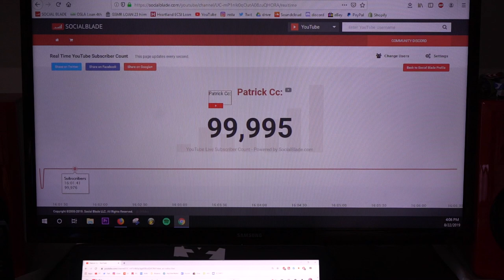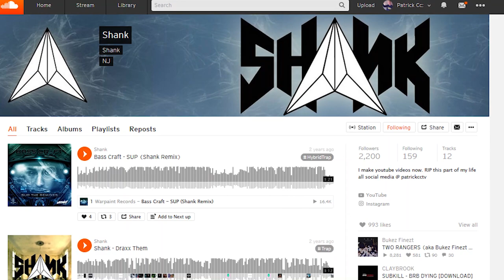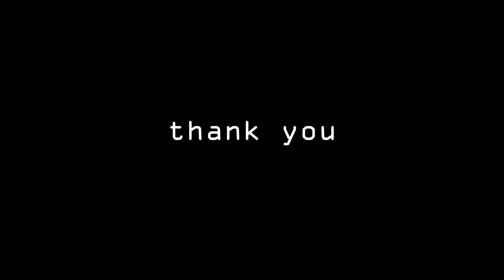putting things into perspective *100k*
Thank you. It means the world.